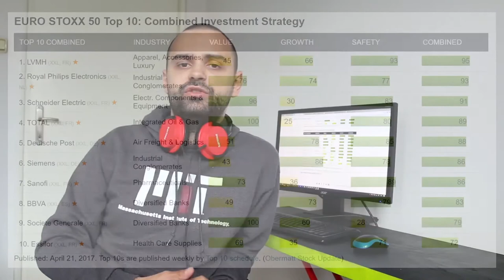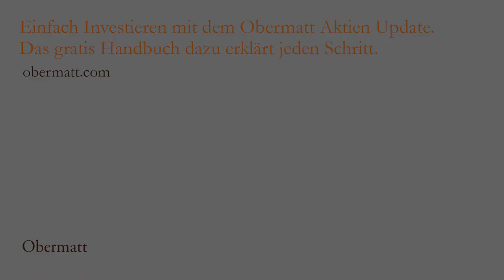Verdopple Philips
Wegen eines intensiven Seminars hatte ich keine Zeit für ein Aktienvideo. Daher bat ich meinen Video-Editor Milos in Belgrad, selber zu entscheiden. Das Ergebnis war umwerfend.

Milos hat von der Euro Stoxx 50 Obermatt Top 10 Liste, einem Index der grössten Aktien Europas, das Unternehmen Philips ausgewählt Die Obermatt Ränge waren gut, sodass sich Milos bei dieser Wahl sicher fühlte.

Nun ist Milos ein Kenner der sozialen Medien und hat deshalb auf Instagram gefragt, was man so von Philips hält. Er bekam Antworten von Kunden und sogar von einem Mitarbeiter, die überwiegend positiv waren.

Mir hat das Video so gut gefallen, dass ich gleich die doppelte Anzahl Aktien gekauft habe und nun Philips mit 10’000 Franken in meinem Portfolio steht. Das Schöne war, dass Milos mit seinen eigenen Mitteln sein eigenen Bild für die Aktie aufgebaut hat ohne dafür viel Zeit investieren zu müssen. Schauen Sie es sich selber an.